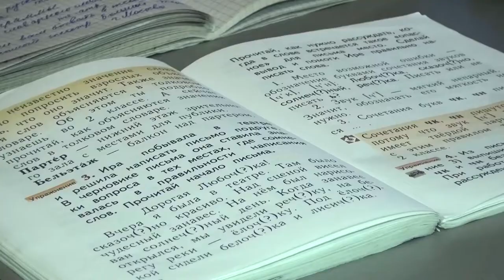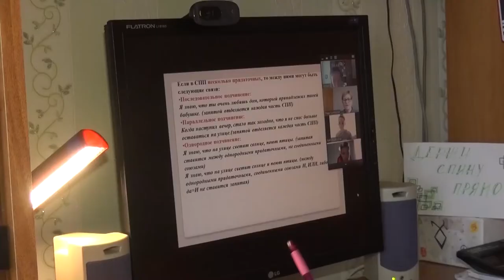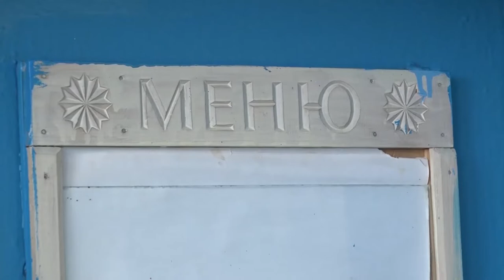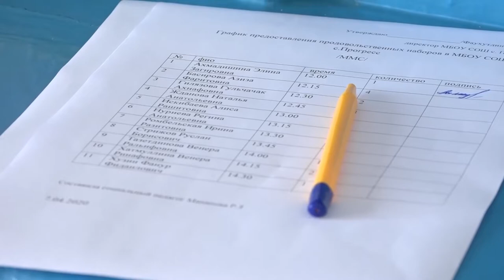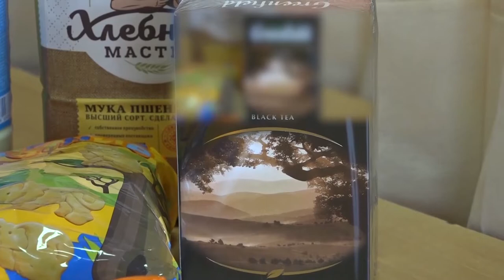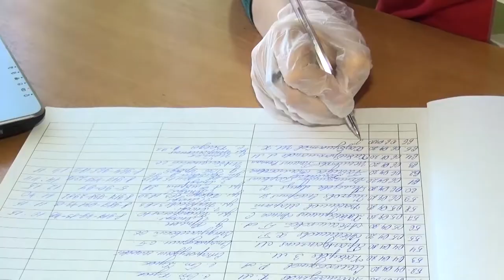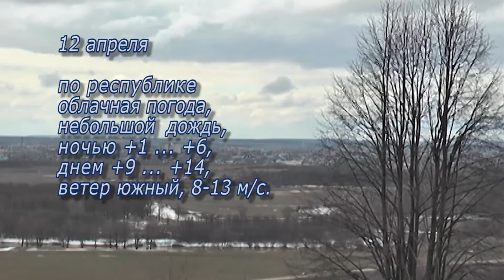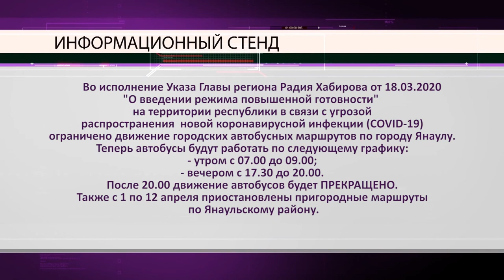Итоги недели от 11 апреля 2020 г. Янаул